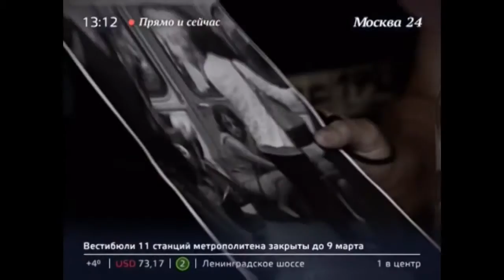"Прямо и сейчас": инцидент с Викторией Павленко - 06.03.2016